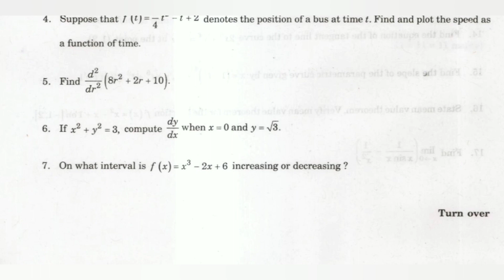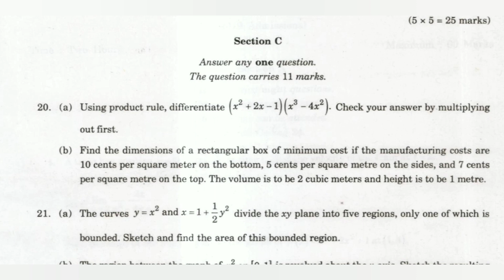MATHEMATICS -1 | 1st Sem B.Sc Computer Science Question Paper 2020